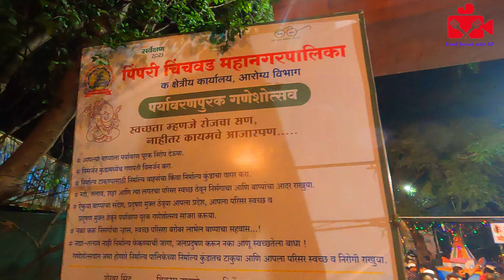Ganapati Visarjan 2022: Bid Farewell to Lord Ganesha at Indrayani River Ghat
Festival series

3rd Video: Ganapati Visarjan (This video)

Join us in bidding a grand farewell to Lord Ganesha during the Ganapati Visarjan 2022 at the serene Indrayani River Ghat. In this heartfelt video, witness the vibrant and joyous atmosphere as devotees come together to celebrate the culmination of the Ganesh Chaturthi festival. Experience the energy and devotion as the idols of Lord Ganesha are immersed in the holy waters of the Indrayani River, symbolizing the deity's return to his celestial abode. Be captivated by the traditional rituals, melodious chants, and exuberant processions that accompany this auspicious occasion. Let us come together to honor and bid adieu to the beloved Lord Ganesha with reverence and love.

Channel name is Grambandhu KP

Gears Used:
Canon DSLR:
Mini Selfie stick Tripod:
Bike mobile holder:
Main Tripod
Boya Mic
GoPro Hero 9 Black
Action camera accessories

camera stand
camera tripod
pune to bhimashankar
camera stand setting
how to set tripod stand
how to use tripod
how to fix tripod stand
tripod 3110 setup
how to use a tripod
tripod setting
dslr stand
how to setup a tripod
tripod setup
dslr camera stand
dslr tripod
how to set up tripod
how to set tripod
camera tripod stand
khamboli waterfall
aroma hyderabadi biryani pune
how to put camera on tripod
kerala food in pune
aroma's hyderabad house pune
how to fix tripod
south indian thali in pune
how to use camera stand
how to set camera on tripod
griha pravesh food menu
how to fix camera on tripod stand
tripod stand setting